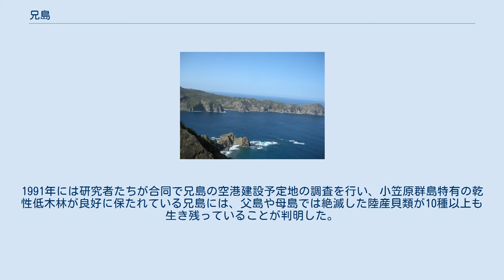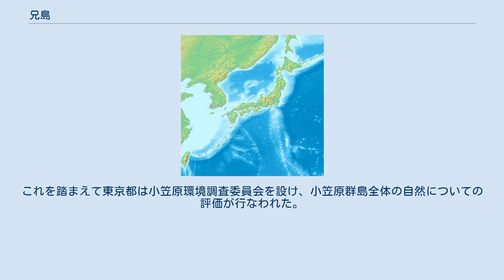兄島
兄島（あにじま）は、小笠原諸島の父島列島の一部をなし、東京都小笠原村に属する無人島。
 兄島の空中写真。
 2014年撮影の16枚を合成作成。
 小笠原諸島の主島である父島とは幅約800mの兄島瀬戸をはさんだすぐ北に所在する。
現在、島全体が国有地となっている。
当初無人島であったが、1888年に2人が入植した。
しかし、地形全体が岩がちで水を得ることが難しかったために継続的な移住は行われなかった。
そのため、大正時代に旧日本軍によって買収された。
 小笠原諸島は本土とは大きく隔たれているにもかかわらずアクセスは事実上船舶のみに限られているためアクセスを容易にするための空港建設が要望されていた。
兄島は父島のすぐ北側にある上に、島の中央部が比較的平坦な地形をしており、小笠原諸島が日本に返還された直後に策定された復興長期計画の中で空港建設予定地とされた。
そして1987年6月の小笠原諸島返還20周年式典の席上で、東京都知事の鈴木俊一は兄島に空港を建設することを表明した。
しかしこれまで本格的な人間の定住が行なわれたことがなく、小笠原諸島の中では自然の保存状態が良好であった兄島に空港を建設することに反対意見が噴出した。
1991年には研究者たちが合同で兄島の空港建設予定地の調査を行い、小笠原群島特有の乾性低木林が良好に保たれている兄島には、父島や母島では絶滅した陸産貝類が10種以上も生き残っていることが判明した。
そして父島列島の主要島である父島、兄島、弟島の中では、兄島は小笠原諸島本来の生物多様性を保っていて、帰化種も少数に止まっている極めて良好な自然環境であることが判明した。
 1996年1月、環境庁（現：環境省）は東京都に対して兄島の空港建設計画見直しを求める文書通達を行なった。
これを踏まえて東京都は小笠原環境調査委員会を設け、小笠原群島全体の自然についての評価が行なわれた。
この結果兄島全域が無条件保護・保全地域とされたため、兄島の空港建設計画は頓挫した。
現在世界遺産の自然遺産としての登録を目指している小笠原諸島の中で、貴重な生態系が保存されている兄島では現在の良好な自然環境を保護するとともに、環境に脅威を与えるクマネズミなどの外来種の駆除が計画されている。